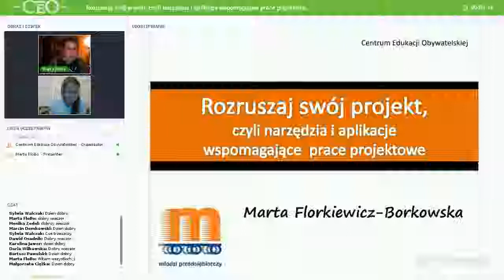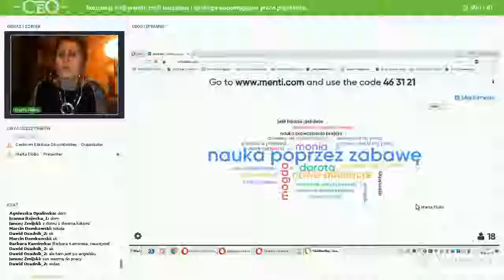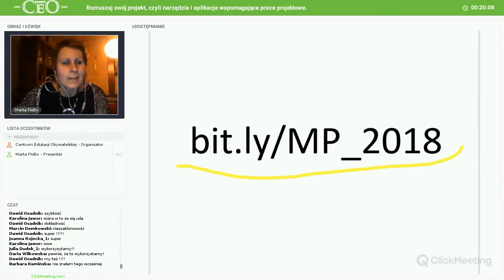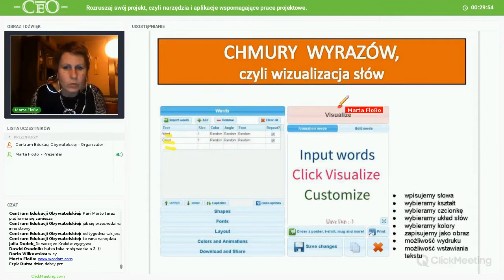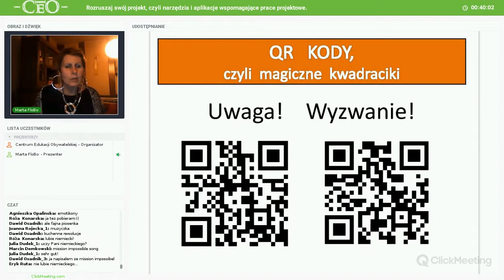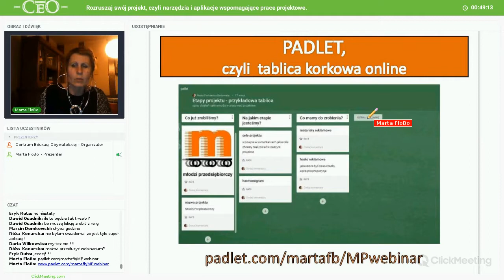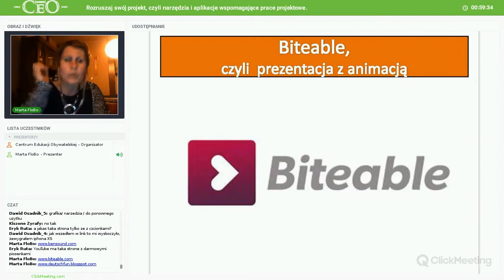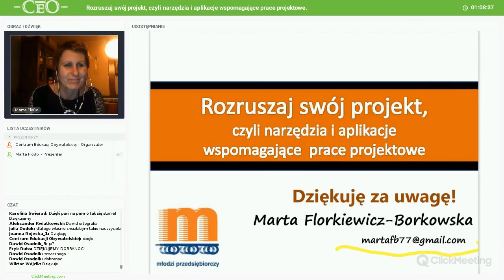Rozruszaj swój projekt, czyli narzędzia i aplikacje wspomagające prace projektowe.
"Rozruszaj swój projekt, czyli narzędzia i aplikacje wspomagające prace projektowe” - ekspertka Marta Florkiewicz-Borkowska - 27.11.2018 r.

d.ż